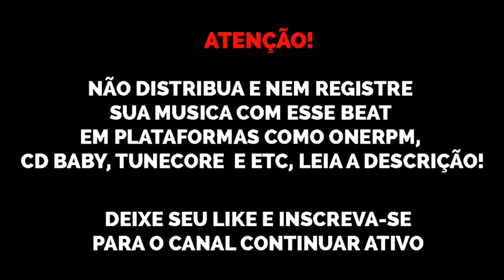(FREE) Type Beat Migos x Drake x Lil Uzi Vert "Jordan" free trap beats 2020